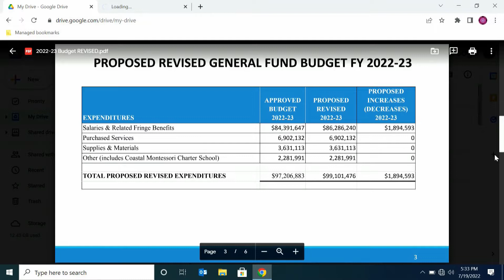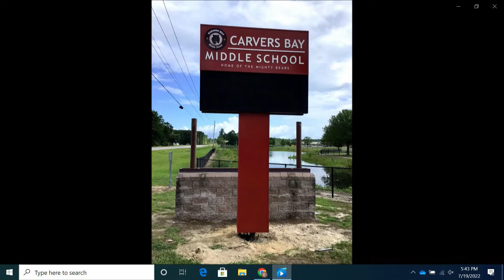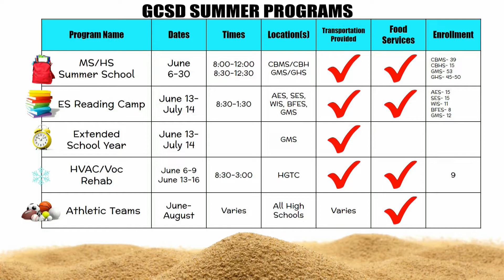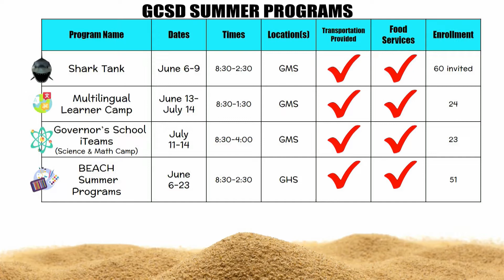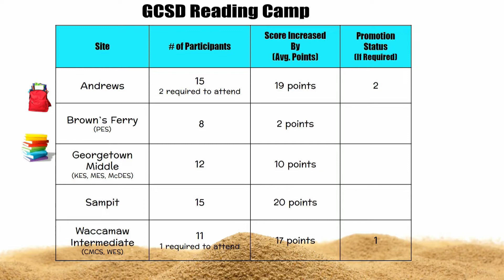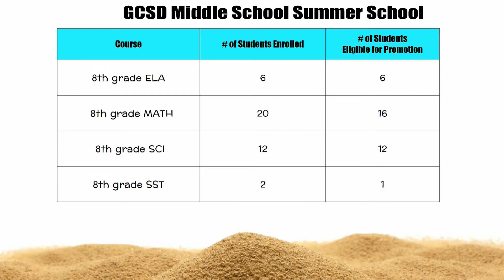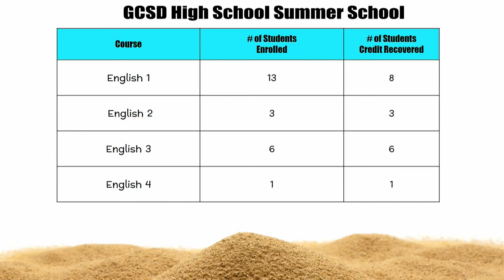July 19, 2022 GCSD Board Meeting